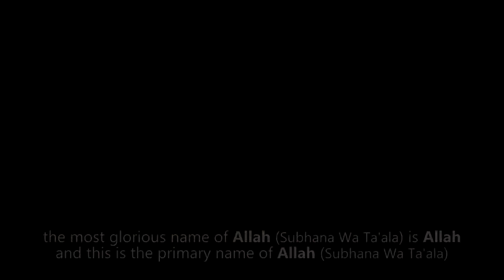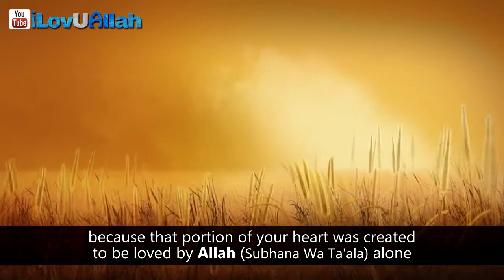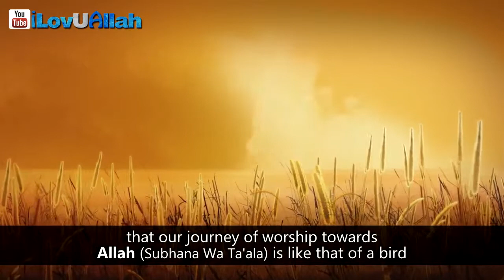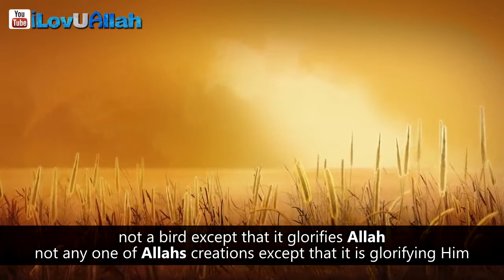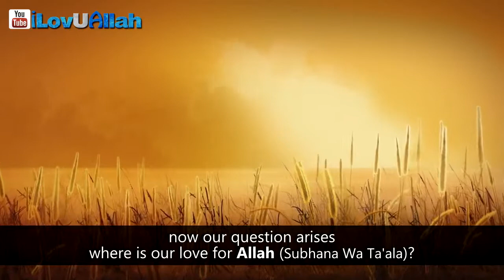Where Is Our Love For Allah | Powerful Reminder